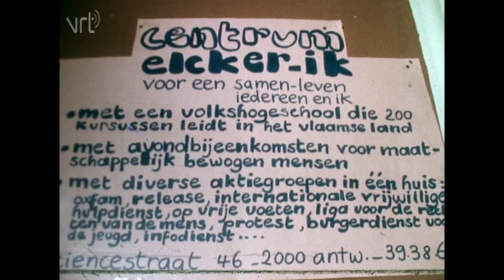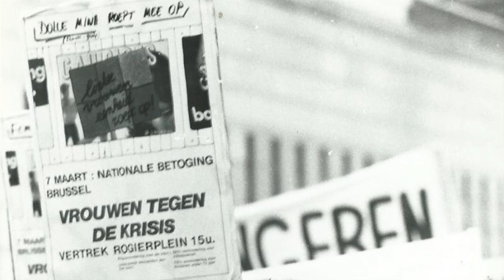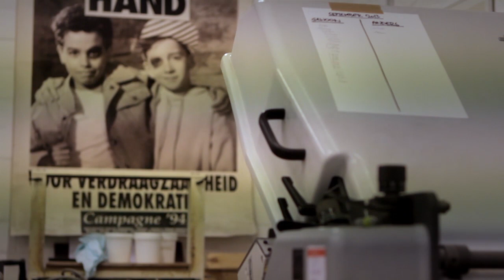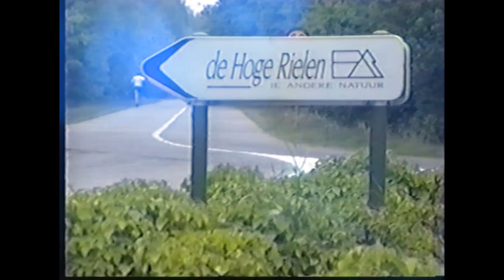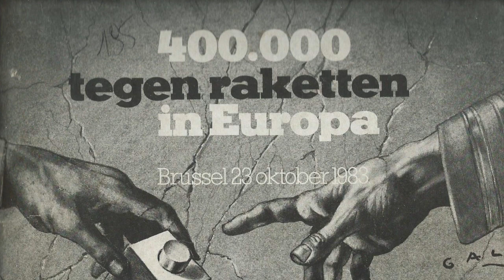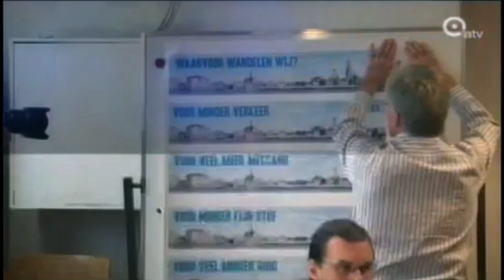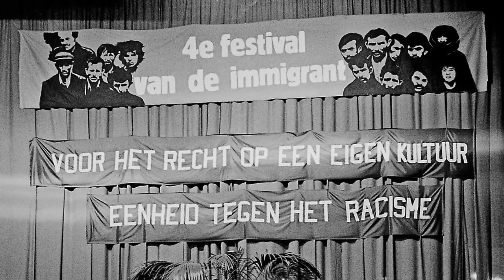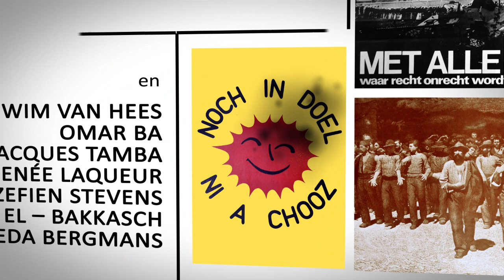Elcker-Ik Documentaire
40 jaar Elcker-Ik. 40 jaar actie, vorming, ontmoetingen.

Timm Knaeps maakte in opdracht van Elcker-Ik samen met Yael Brakin en Stefaan Vermeulen deze documentaire, waarin wordt ingegaan op Elcker Ik en een aantal van haar acties en activiteiten in de voorbije 40 jaar.

Lijst van organisaties waar EI mee zijn schouders onder heeft gezet de voorbije 40 jaar:
Voedselcollectief De Brandnetel
Kristenen voor het socialisme
Interschol
Kontaktgroep Sociale Scholen
Werkgroep Arbeid en Milieu
Energie Anders
MEMO-Mens en Milieuvriendelijk Ondernemen
Kringwinkels
Koepel van Vlaamse Kringloopwinkels
Info Vrouwenmishandeling
VOK-Vrouwenoverleg comité
VIM-Vrouwen in de Middenleeftijd
VAKS-Verenigde Aktiegroepen Kernstop
VAKA
Hand in Hand
De Wrikker
De Krikker
Theaterwerkplaats Kopspel
Kultureel Front Vlaanderen
BIRO-Bewoners Inspraak Ruimtelijke Ordening
Werkgroep Bijzondere Jeugdzorg
JAC-Jongerenadviescentrum
JIC-Jongereninformatiecentrum
Open Thuis
De ARK-Antwerpse Rolkar
Elcker-Wonen
Patiëntenbond
Bond van buurtwerken
Basiseducatie
TKO-Tweede kansonderwijs
Vitamine W
Taalonthaal nieuwkomers
Festival van de Immigrant
KIS-Kontaktgroep Internationale Solidariteit
Gastvrij Antwerpen
BVVO-Bond van vormings- en ontwikkelingsorganisaties
Vorming Plus
ELA-Eenheidslijst Antwerpen
Ademloos
PAGA-Platform Afrikaanse Gemeenschap Antwerpen
Tijdschrift De Komma
Het Volkskamp
Kafé Stad
Elcker-ik koor
Solidariteits comité Chili
Nicaragua-comité
Solidariteits comité Portugal